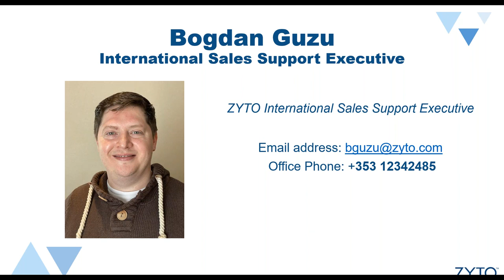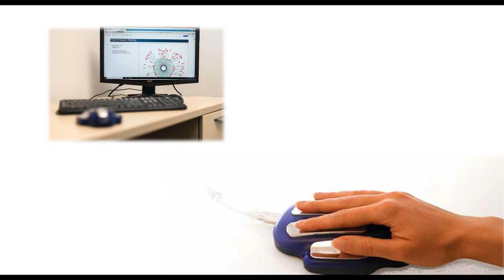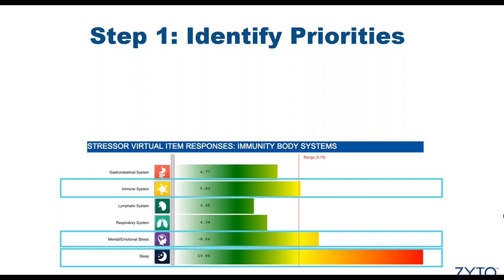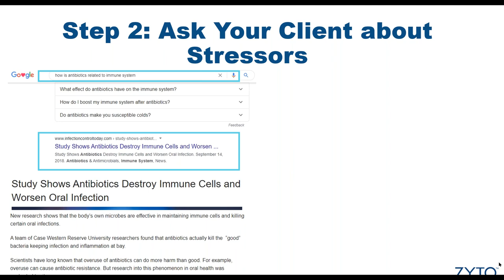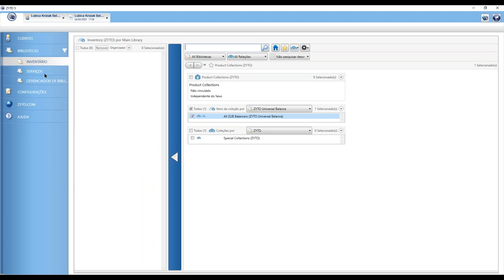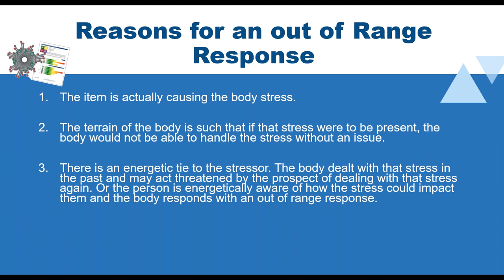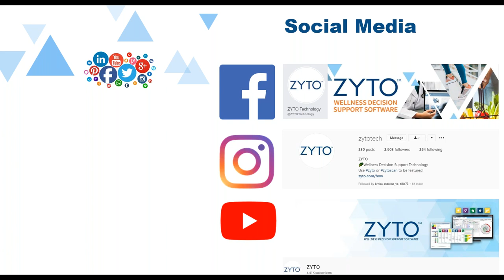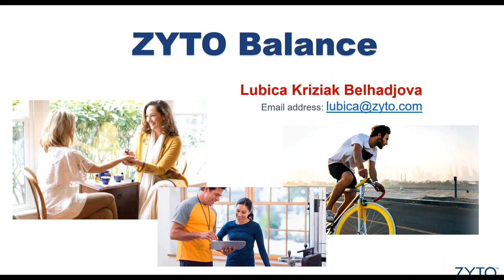Relatórios do ZYTO Balance e digitalização remota com ZYTO